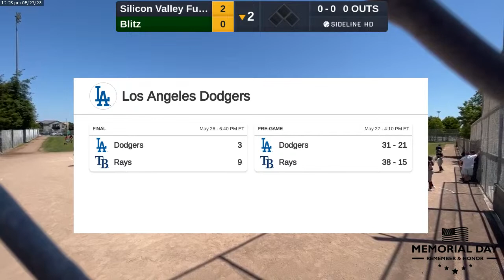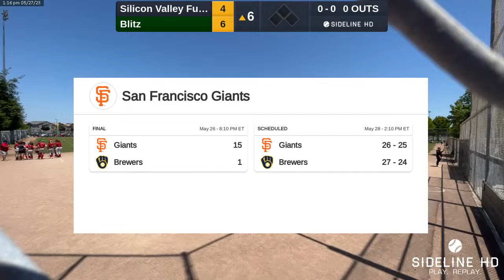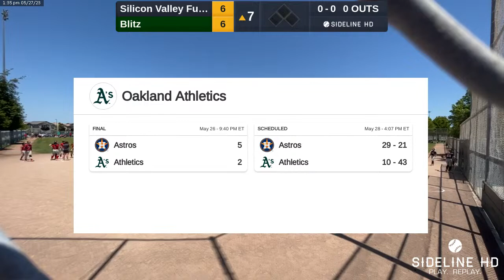Silicon Valley Fusion - Menesini 14U Summer 2023 vs Norcal Blitz 14U Spring 2023 (2023.05.27)